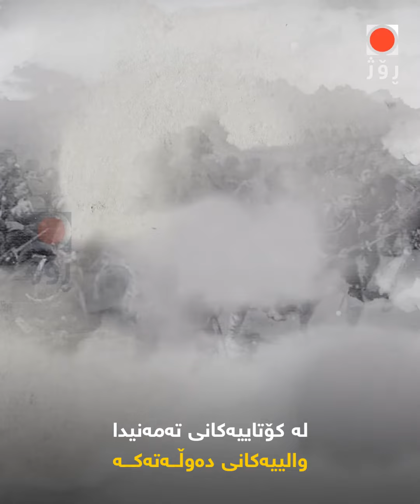شۆڕشی هەڵهاتن لە کوردستان